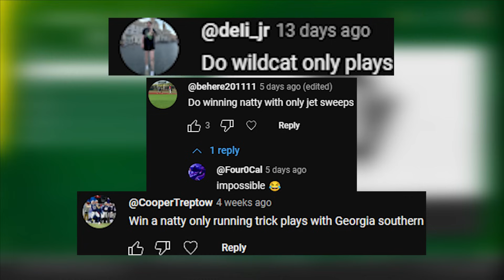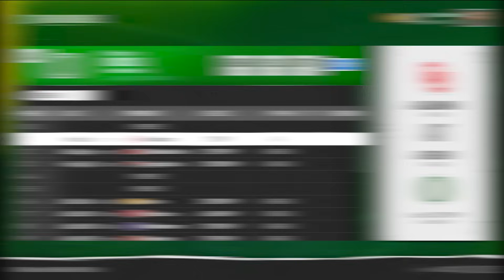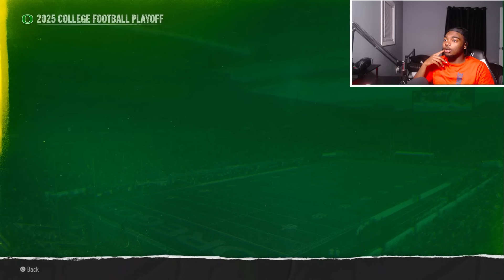College Football, But I Only Run Trick Plays!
Is it possible for a team, who's only plays are trick plays, able to win the National Championship?

This the end of the description... Go watch the video and keep God 1st.